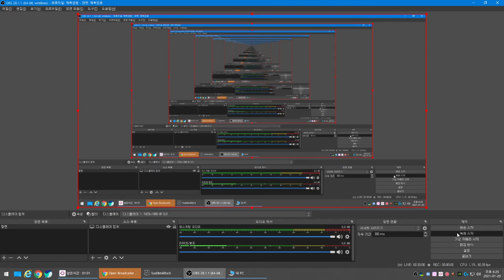[ Sudden Attack #49 ] 3rd Supply Base ( Only A site ) 1 vs 8 에이봇 AI 매우 어려움 | Biệt Đội Thần Tốc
[ Sudden Attack ] 3rd Supply Base ( Only A site ) 1 vs 8 에이봇 먀 매우 어려움 | Biệt Đội Thần Tốc